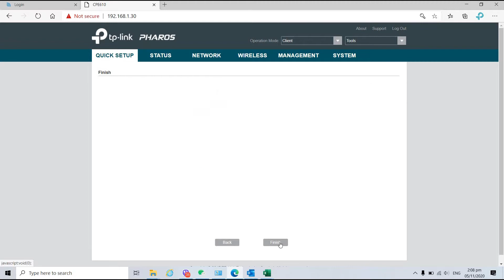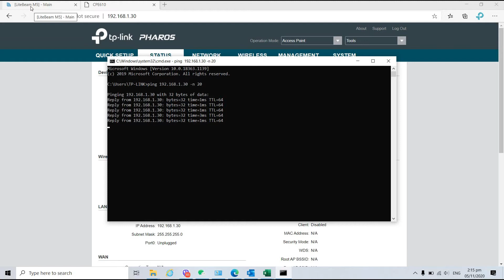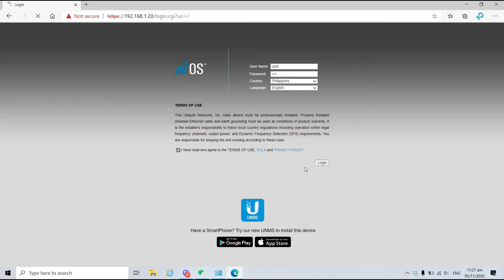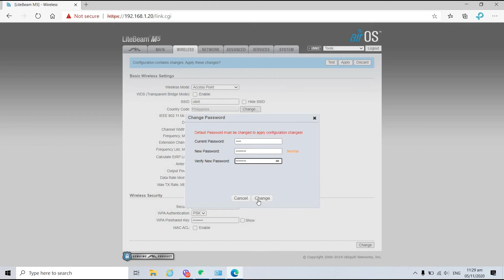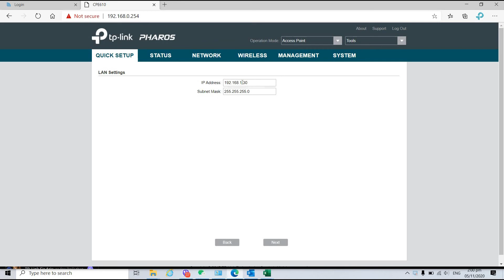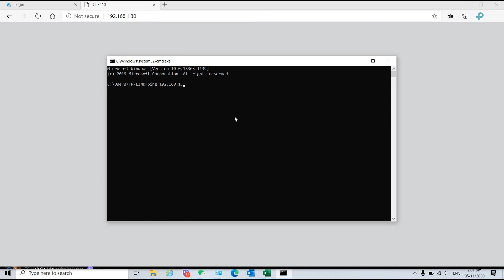Compatibility Test of 5GHz Pharos CPE to UBNT LBE-M5-23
Configuring CPE of TP-Link as AP and Client mode.